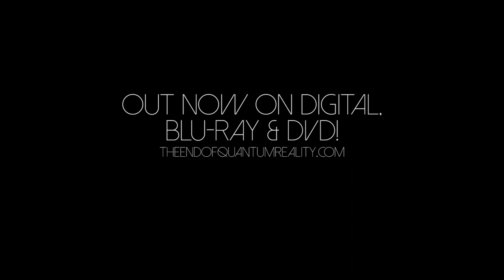Wolfgang Smith | Scientism & Ideology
The fourth in a series of clips featuring WolfgangSmith discussing various topics including philosophy, science, education, and human nature.

Follow PhilosSophiaInitiative on Social